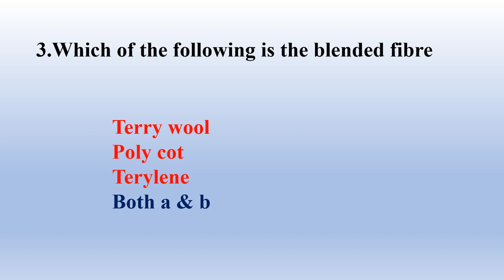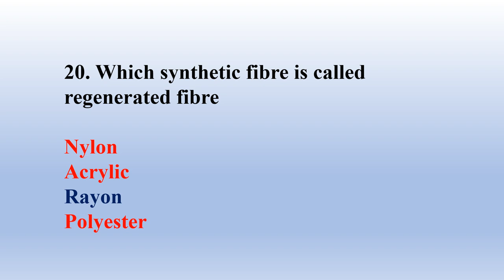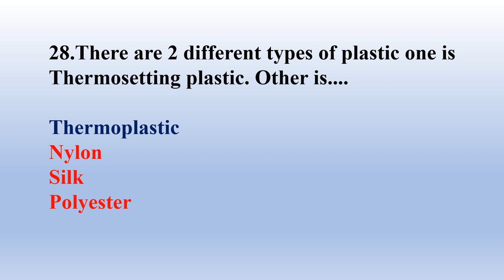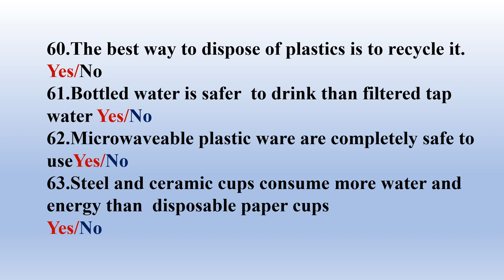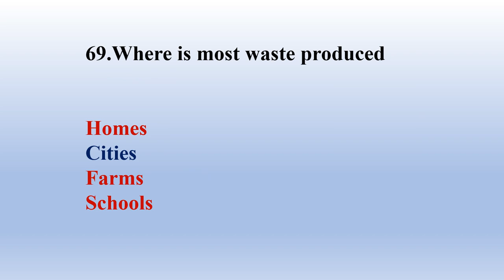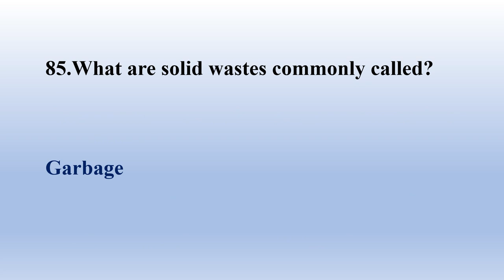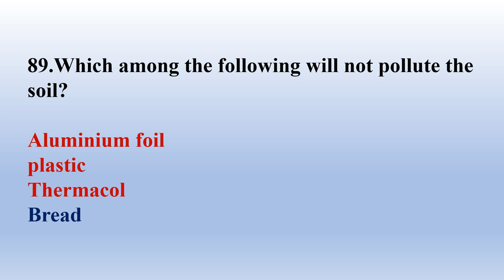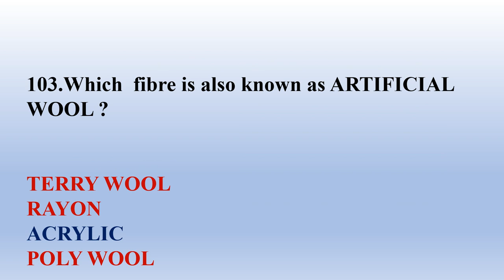100 quiz on plastic|Dr. Carmaly John|Teacher(SWEDEN ALUMNI)|HOLY FAMILY ASBS KUMBLA|SAVE EARTH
education videos

Prepared by DR.CARMALY JOHN KASARAGOD, Kerala state teacher award winner, Doctorate in Education
We are celebrating plastic free week now.
This video is for introducing 7 competitions held by our school related to this program.
The crisp and suitably effective words that can be used for poster making and ideas of pictures that can be used for drawing competition are included in this video.
This video has plenty of pictures with great meanings. And also pictures emphasizing importance of plastic elimination program are especially included here.
Every pictures can't be drawn because not everyone is gifted to painting and drawing ; even though poster making and picture drawing is a talent to be cultivated and achieved.
Giving suitable and effective crisp and beautiful captions with good rhyme and rhythm will make the poster more attractive.
The pictures are selected and arranged in a way that (when we draw a plastic bottle, bag or cover the size and space required in the canvas, the things to be added along with pictures)evoking visual- spacial intelligence of children. So that children will be able to draw his or her picture with their own way and style.
It is a fact that the children who has oberved and visualized more pictures and artworks have a great talent in drawing creative pictures effortlessly.
There is no point in erasing,destroying, and deleting the previous works instead of that a habit of editing and improving should be developed among children.Then we can observe the changes in their intelligence level which will be sharpened and specificated.

In this way the child acquires the ability to arrange and set pictures with well suited captions.
Our common aim is to cultivate the thought of plastic eradication in daily life through different competitions like quiz, poster making, Plogging etc. It is an eco friendly through which people pick up trash while jogging or brisk walking as a way to clean up litter and also take care of their health.
This generates a sense of cleanliness and hygiene awareness among people of different age groups.
A competition in which parents and teachers can participate is  keeping your kitchen plastic free for one day.
Also quiz and elocution competition regarding the theme 'plastic' is also conducted among children. All the seven competitions are based on the same concept -that is plastic is a big threat to humans, animals, birds, plants and totally earth which pollutes land,  air and water seriously

We need to develop some innovative ideas and methods to eliminate plastic the dangerous beast from our planet so that these type of competitions are held for students.
You may think that completly taking away plastic from day to day life is not possible. But we can reduce and reuse plastic and plastic products. This helps children to grow a habit of plastic free life.
While making poster and drawing pictures related to this theme, children should be especially careful about size, colour, font and length of captions, clear details and shapes for objects should be set in the picture.
When you see this video again and again,rather that receiving a prize, eventually you become a creative artist and a keen observer. In the same way when you practice writing essays and delivering an elocution you will become an expert in writing the content precisely or elaborately according to the need.This increases our vocabulary, usage and expression of language.
All students watch this video repeatedly and  participate in every competitions.